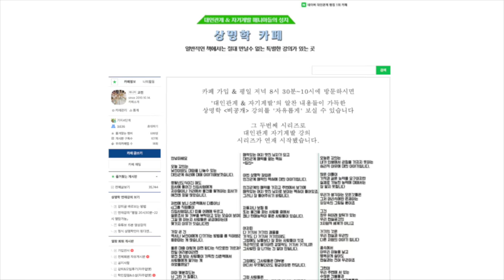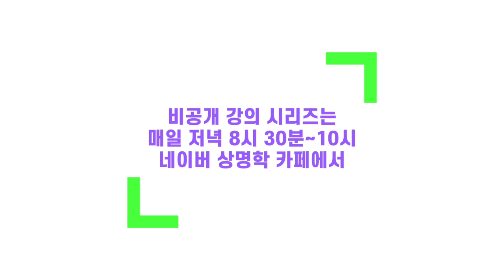매력있는 여자 남자 되는 법. 예쁘거나 멋지거나 잘나지 않아도 마성의 매력을 가진 100명 중에 5명은 특별한 000를 가진다. 중에서 [정규 강의 일부분 편집본] 본문요약설명참고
매력있는 여자 남자 되는 법.
예쁘거나 멋지거나 잘나지 않아도 마성의 매력을 가진 100명 중에 5명은 특별한 000를 가진다. 중에서
[정규 강의 일부분 편집본]

= 요약 =

매력적인 이성과 관계맺는 이들 중
100명 중에
30명은 무시되는 존재이며
30명은 겉으로만 친한 존재이며
30명은 친하긴 하지만 그렇게까지 소중하지 않지만

5명은 먼가 멋져보여서 특별한 존재로 여겨지며
5명은 그 사람과 함께 있는 게 재미있는데...
그 재미있다는 게 일반적인 재미와는 다른 개념이다.

 재미라는 것은 우리에게 누군가와 빨리 친해지게 만드는데...

특별한 매력을 가진 이들은
그런 일반적인 재미보다 훨씬 더 우월한 진짜 재미를 가지므로써
상대가 그사람 없이 살아가는 게 답답하고 기운빠지고 심심하게 만들기에
결국은 잘나거나 멋지거나 예쁘거나 하지않음에도 불구하고
상대적으로 더 매력적이고 곁에서 함께 하고 싶게 만든다.

본영상 이후 내용은 본격적인 수강내용 이라 비공개부분이며
 *수강생만 열람신청 가능합니다.*